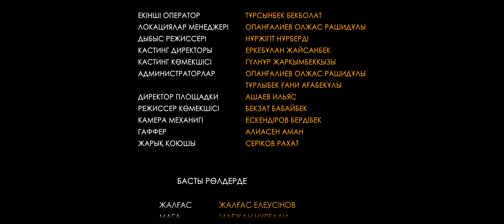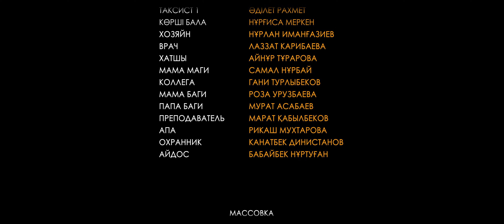ПИРАМИДА | 7 серия | bayGUYS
Пирамида - Жалғас қарапайым маркетолог.Айлық табыстың жетпеуіне байланысты қосымша табыс көзін іздеуде.
Жалғас Дина есімді қызбен танысып қаржылық пирамидаға жұмысқа кіреді.Компанияға кіру құны 1миллион теңге.Табысқа шығу үшін Жалғас өзінің дос-туыстарын жұмысқа тарта бастайды.

Қоюшы режиссер: Бабайбек Нұртуған
Продюсер: Жағас Елеусінов
Қоюшы оператор: ​​Мәлік Сабыржан
Екінші режиссер: Бекбосынов Зәйтүн

Жоспарлаушы: Бекбосынов Зәйтүн
Қоюшы суретші: ​​Тәліп Әділет
Монтаж режиссері: ​Тәліп Әділет
Киім суретші: Бахытжанқызы Назгүл
Грим: Бахытжанқызы Назгүл
Сценари авторы : Жалғас Елеусінов
Екінші оператор: ​​Тұрсынбек Бекболат
Локация менеджері: Опанғалиев Олжас Рашидұлы
Дыбыс режиссері: Нұржігіт Нұрберді
Кастинг директоры: Еркебұлан Жайсанбек
Кастинг көмекшісі: Гүлнұр Жарқымбекқызы
Администраторлар: Опанғалиев Олжас Рашидұлы​​​​,Тұрлыбек Ғани Ағабекұлы
Режиссер көмекшісі: ​Бекзат Бабайбек
Камера механигі: ​​Ескендіров Бердібек,
Гаффер: ​​​Алиасен Аман
Жарық қоюшы: Серіков Рахат

​​БАСТЫ РӨЛДЕРДЕ:

Жалғас - Жалғас ​​​Елеусинов
Мағжан - Мағжан Нұрғали
​​​Бағжан - Бағжан Данай
Ғани - ​​​Қуаныш Құдайберген
Дина - ​​​Гүлия Ұзақбаева
Шеф - ​​​Еркебұлан Жайсанбек
Ғанидың шефы​ - Ерлан Рамазанов
Жалғастың шефы ​- Маулен Әметханұлы
Ақжол​​​ - Акжол Ахметжамиев
Жалгастың мамасы​ - Мырзалимова Лязат
Жалгастың папасы​​ - Нурлан Смайл
Лидия - ​​​Гульмая Калхаманова
Медет ​- ​​Медет Жанабай
Хакер - ​​​Eкжан Кайруллин
Помощник - ​​Али Кияс
Групаш - ​​​Ақжол Примбетов
Кішкентай баланың анасы - ​​​Перизат Ашималиева
Кішкентай бала​ - Мухаммад Сартай
Клиент 1 - ​​Дидар Мақсут
Клиентка 2​​ - Назипа Ахмадиева
Клиент 3​​ - Нурлан Жантоков
Клиентка 4 ​​- Назым Асыкбаева
Таксист - ​​Әсет Амирханов
Таксисттің әйелі - ​Қаракөз Сағынтай
Көрші ​​​- Лайла Балпыкова
Таксист 1 ​​- Әділет Рахмет
Көрші бала​​ - Нұрғиса Меркен
Хозяйн​​​ - Нұрлан Иманғазиев
Врач​​​ - Лаззат Карибаева
Хатшы - ​​​Айнұр Тұрарова
Мама Маги - ​​Самал Нұрбай
Коллега ​​- Гани Турлыбеков
Мама Баги​​ - Роза Урузбаева
Папа Баги - ​​Мурат Асабаев
Преподаватель ​- Марат Қабылбеков
Апа​​​ - Рикаш Мухтарова
Охранник​​ - Канатбек Динистанов
Айдос -​​​ Бабайбек Нұртуған

bayGUYS show | Жаңа жоба